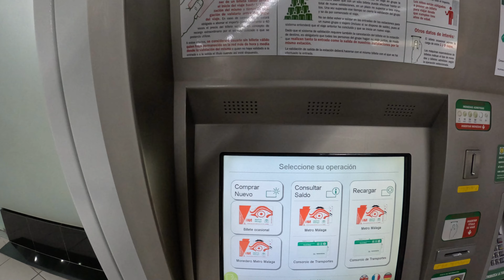Using the Malaga Metro - 10th March 2023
We used the Metro while we were in Malaga because our hotel was not near to the centre.
Easy to use, cheap and regular trains made this the perfect option for us.
The end of the line, El Perchel, is not in the center, but gave us the opportunity for a walk through some of the streets of Malaga.

Ticket price for the two of us was 3.00 euros.